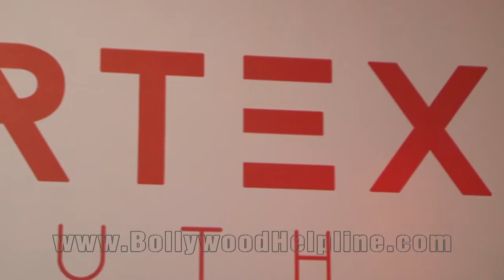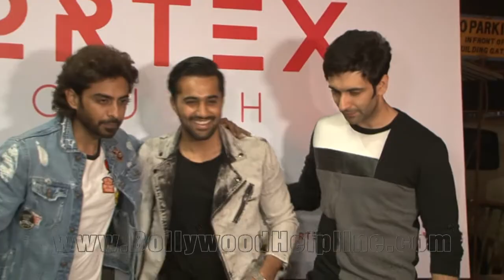UNCUT- The Unveil Of Vortex The Fusion Bar With Rohit Roy